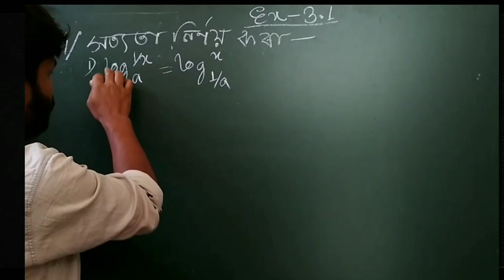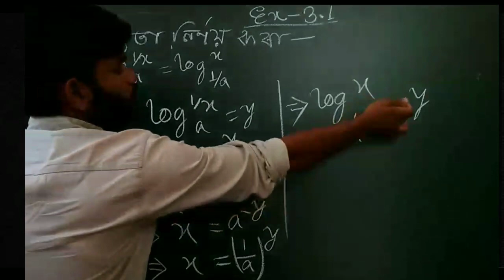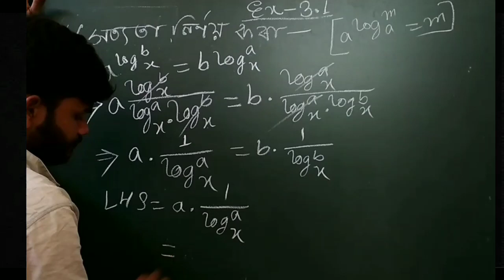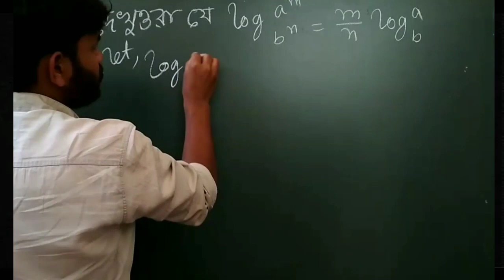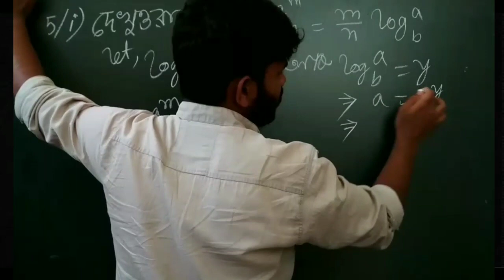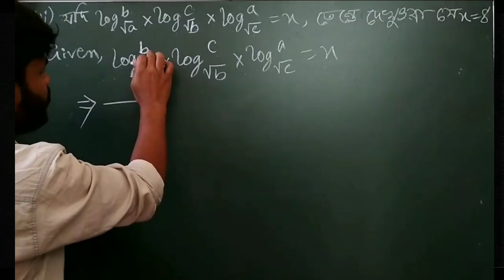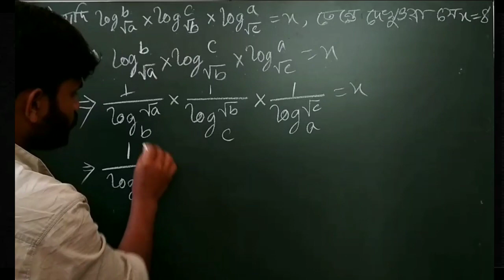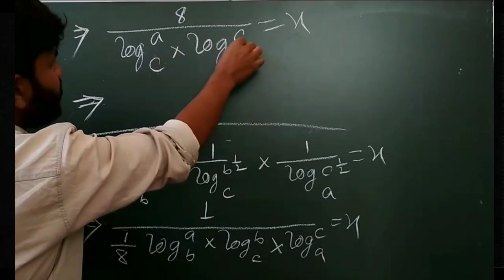class 9 advance maths chapter 3.1 q.no. 4 , 5 solution in assamese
ei video tit class 9 advance maths or ex-3.1 or q.no. 4(i,ii) & 5(i,ii) solution kora hoise,